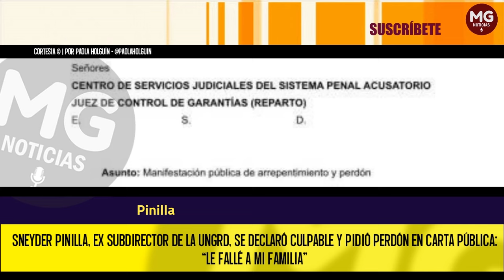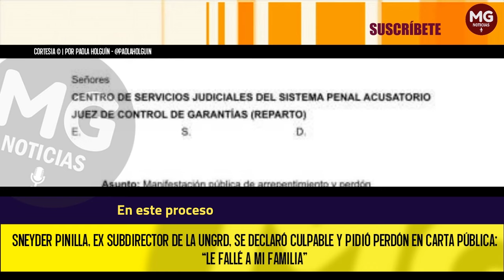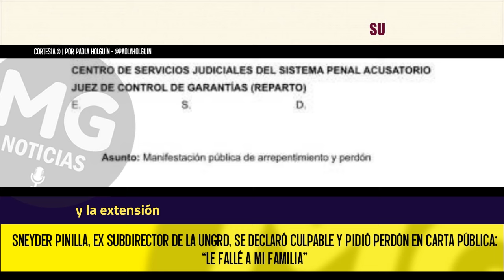🔴 SNEYDER PINILLA, EX SUBDIRECTOR DE LA UNGRD, SE DECLARÓ CULPABLE Y PIDIÓ PERDÓN EN CARTA PÚBLICA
Sneyder Pinilla publicó una carta de arrepentimiento dirigida a jueces de Paloquemao en la que admite su participación en la red de corrupción, pidiendo perdón a su familia y a Dios, y aceptando las consecuencias de sus actos.
EL COLOMBIANO